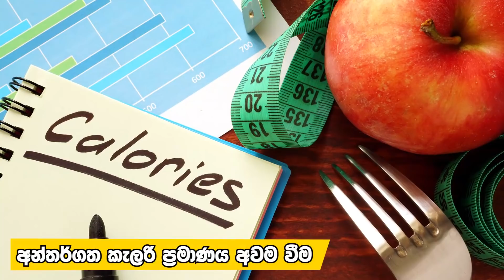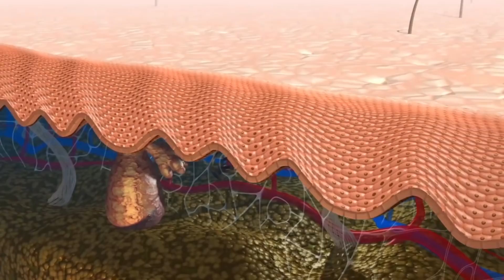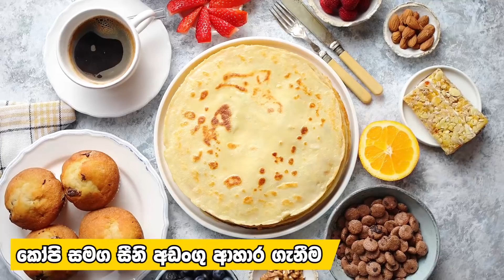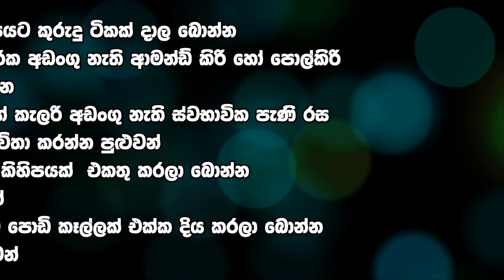බර අඩුකරගන්න සහ බර වැඩිකරගන්න කැමති හැමෝම දැනගත යුතු කෝපි වල ඇත්තම කතාව